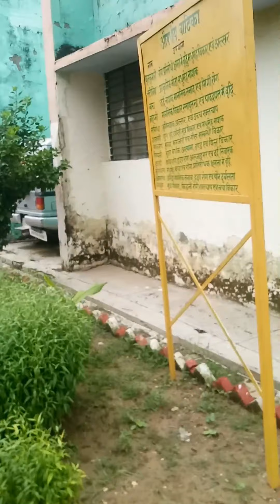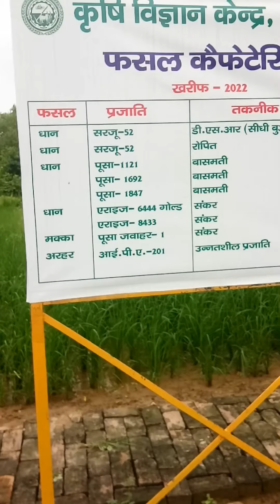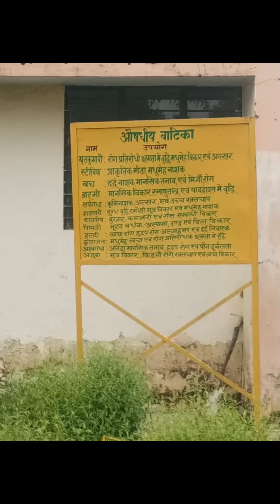Krishi vigyan Kendra ||Fruits and flowers ||KBK Etawah